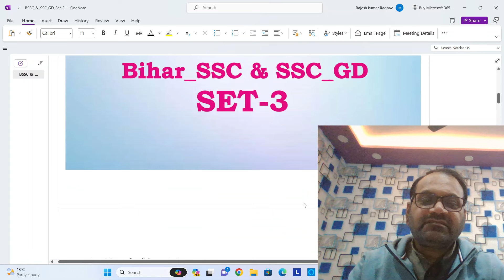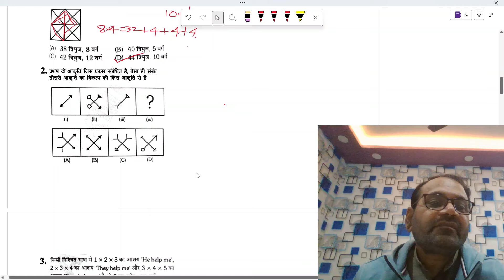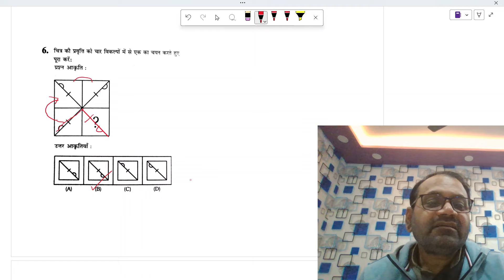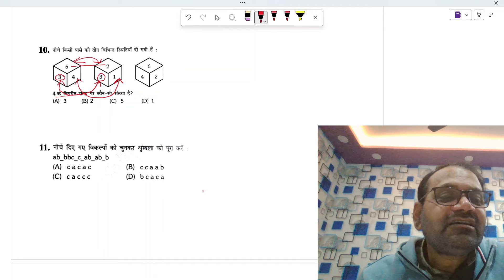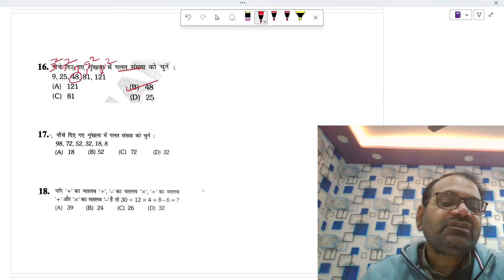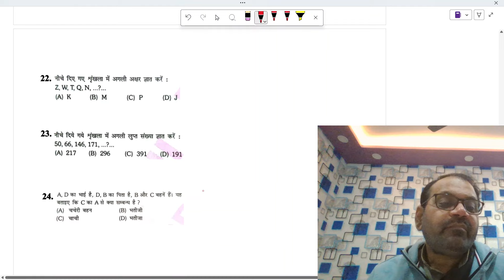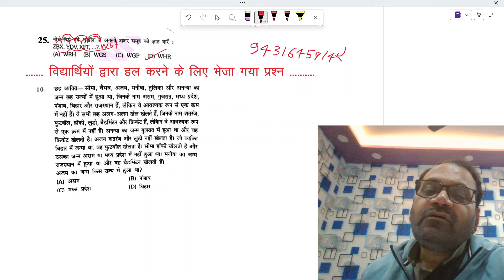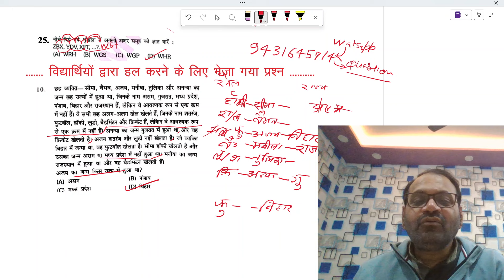SET 3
Now Reasoning Comes Effectively Online by Raghav Sir at their own Channel, RAGHAV REASONING CLASSES PATNA